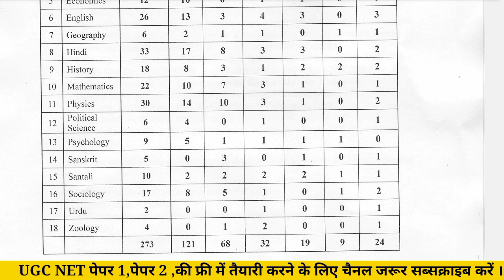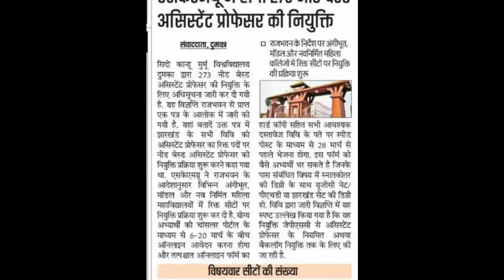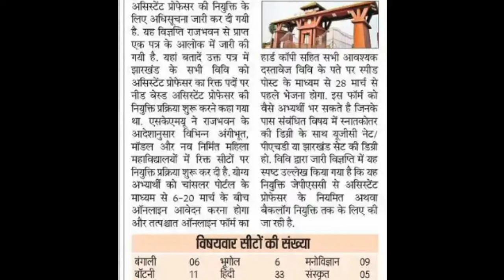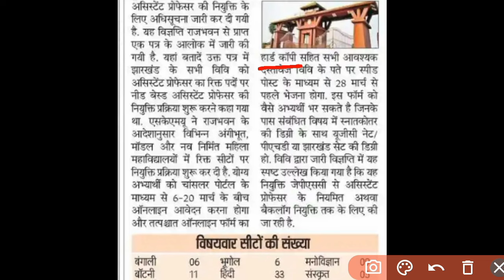Good News! ASST PROFESSOR VACANCY 2024 I APPLY NOW I ALL STATES ALLOWED। No Exam/ Only Interview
Assistant Professor job vacancy in
Jharkhand